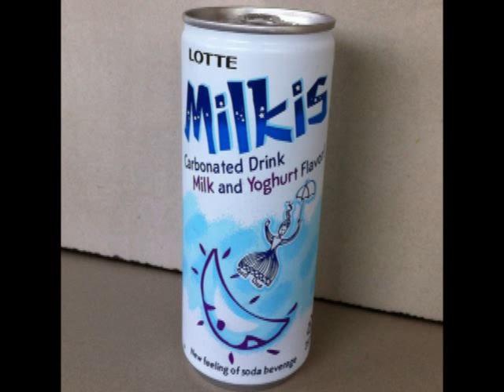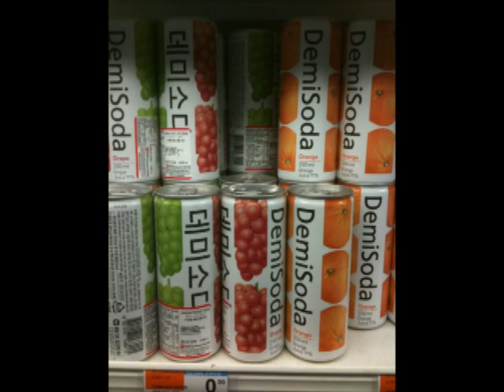Korean Soda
In Korea, there are many different types of sodas. Below are some of the popular soda flavors in Korea.

Lotte Chilsung Cider
Lotte Chilsung is one of the largest beverage manufacturers in South Korea and is part of the Lotte Group. The name "Chilsung" (chilseong, 칠성) means "Big Dipper" (literally, "seven stars"). The Chilsung's logo is an eponymous seven stars in a row. Since its launch in 1950, Chilsung Cider has been the representative drink of Korea, selling more than a million bottles. It has a refreshing lemon-lime taste. Other high-profile drinks include milk-soda Milkis, and through the partnership with US-based PEPSICO, Pepsi, Mountain Dew, Mirinda, and Tropicana Sparkling.

Lotte Milkis
Milkis (밀키스) is a soft drink produced by Lotte Chilsung, a Korean beverage company. It combines many of the common elements of traditional carbonated beverages such as corn syrup, sugar, and carbonated water with milk to create a creamy taste; its label proclaims "New feeling of soda beverage". Milkis is available in orange, strawberry, mango, melon, banana, and classic (regular) flavors.

Demi Soda
Demi soda is a brand of soda that comes in a variety of flavors including apple, lemon, grape, and orange.

Starbucks Soda
Starbucks introduced their handcrafted Fizzio soda platform in South Korea and their soda flavors come with various flavored jellies. The flavors of soda are ginger ale, root beer, and lemon ale.

Onion Soft Drink
This South Korean beverage made by Tamla Village Co., Ltd. packs jeju onions, which contain anticancer substances and agents that help prevent arteriosclerosis, heart disease and Alzheimer's disease.

 Millennium McCol
 Millennium McCOL is a cola made from barley and is produced by the Ilhwa Company Ltd.

Red Soda
Red soda is watermelon flavored.